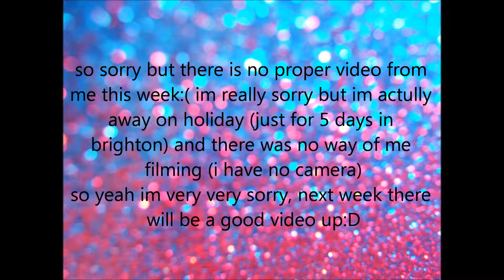sunday is not around!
READ ME:
sorry for this guys there will be a better video up next week!
ALSO A MASSIVE HAPPY BIRTHDAY TO KATHLEEN(FRIDAY) LOVE YOU ! XOX